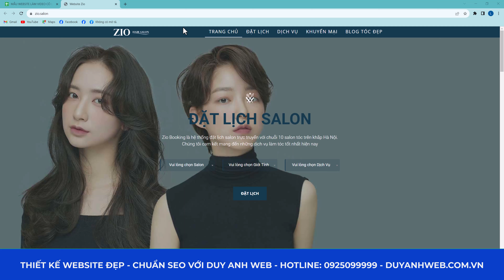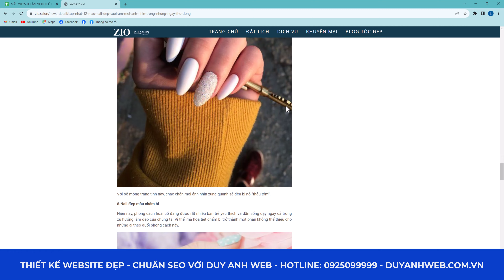Mẫu Website Salon Tóc Chuẩn Seo- Giao diện Demo Mã Số SLTHN36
🏠 HÀ NỘI:
🏠 ĐÀ NẴNG:
 🏠 HỒ CHÍ MINH:
37/2C/10 đường C18 P. 12 Q. Tân Bình,  Hồ Chí Minh.
☎️ Hotline miễn cước: 18006223 | 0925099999